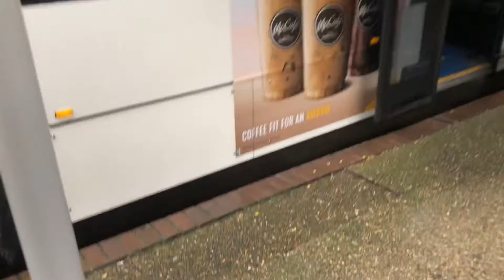Kaelan’s Train Vlog 40: Sutherland Part 9